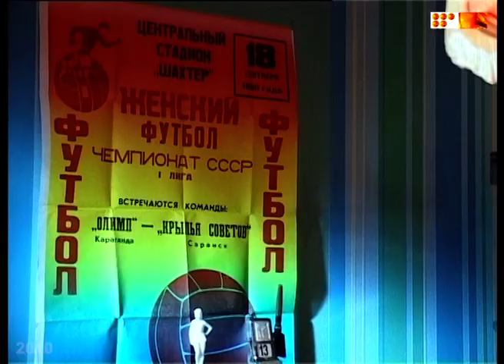Однажды в Караганде. Футболистка Разия Нуркенова.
(фрагмент передачи, 2010 год)